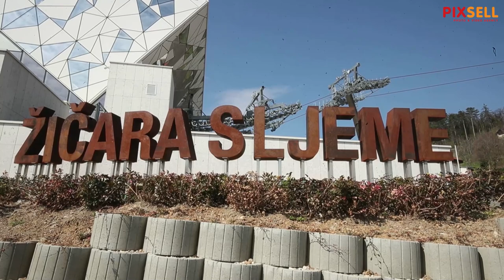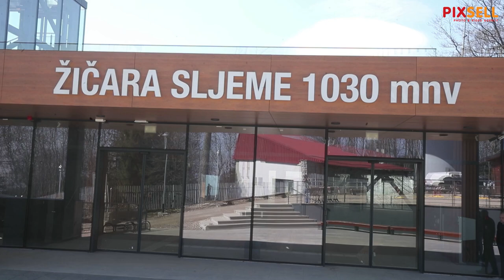Žičara Sljeme, iako građevinski završena, još uvijek čeka početak rada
Žičara Sljeme, iako građevinski završena, još uvijek čeka početak rada. Naime, žičara Sljeme trebala je biti otvorena nekoliko puta, ali je njezino otvorenje odgođeno jer nije prošla tehnički pregled. Prema posljednjim najavama, u pogon bi trebala biti puštena sredinom travnja. Pojavili su se i problemi oko statike pa su se morale ojačati Gornja i Donja postaja. Trenutačno se radi na ojačavanju Donje postaje. Trebali smo je platiti 342 mil. kn, a već sada stoji 712 milijuna bez PDV-a i pitanje je da li je to i konačna cijena.